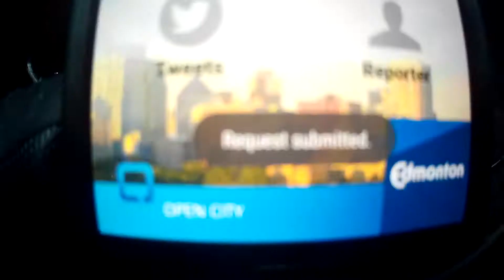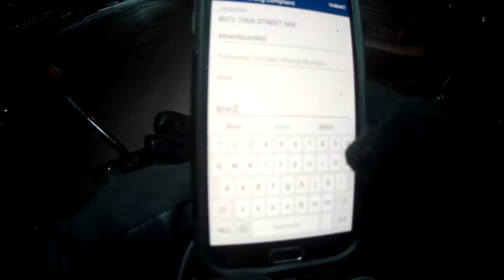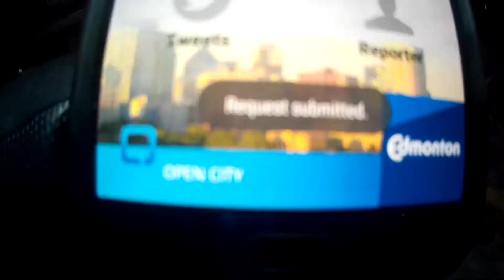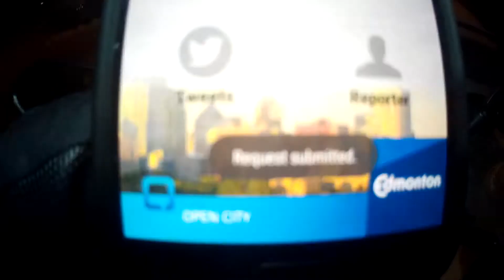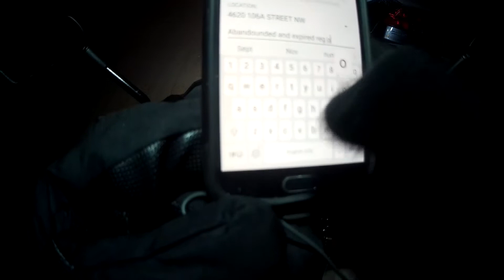PSYCHO ANGRY DRIVERS/PEOPLE SEASON 4 EPISODE 128 MAIN SCREEN